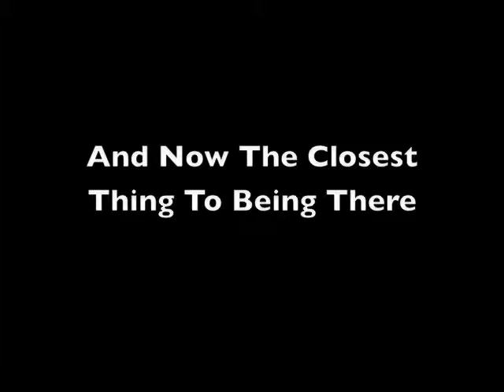2nd Annual Freshman Southern Potluck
Each Year After Reading The Color Purple, The Freshman English Classes Bring Southern Dishes.